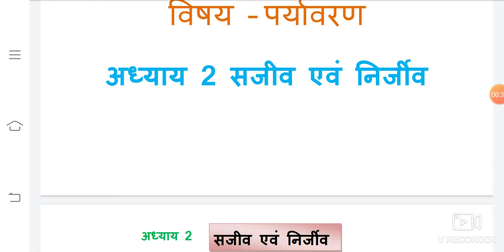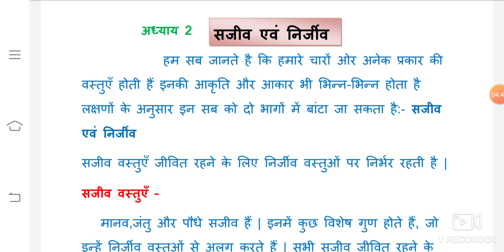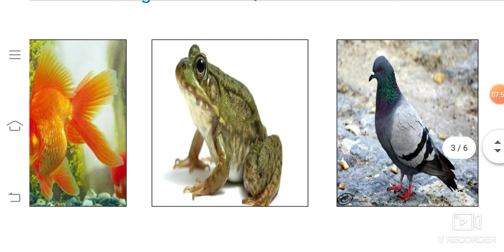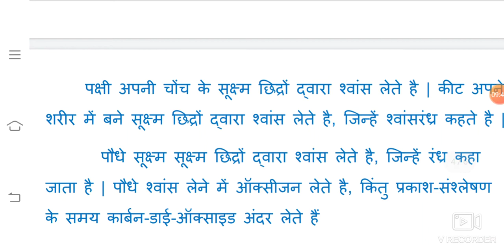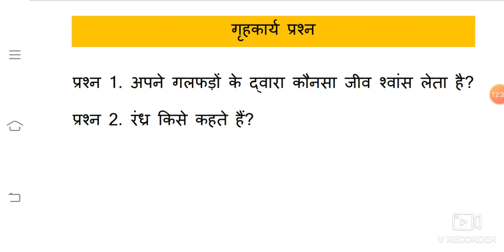द्वितीया पर्यावरण अध्याय 2 भाग 1